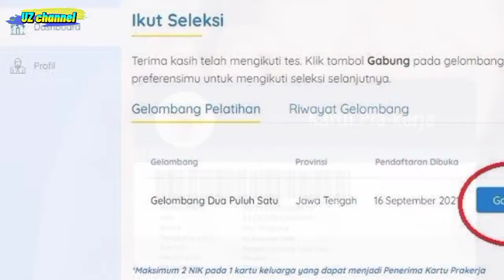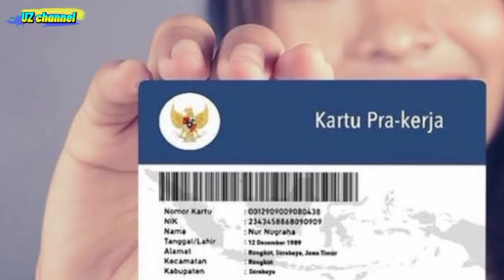Kartu Prakerja Gelombang 22 Telah Dibuka